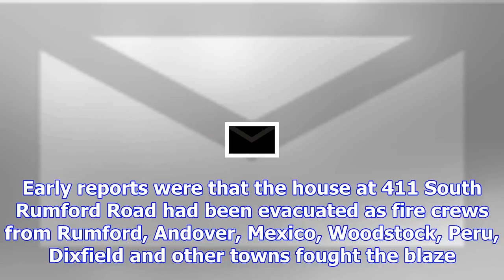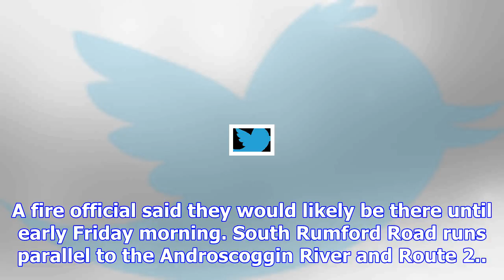Crews from several towns battle rumford house fire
RUMFORD — Firefighters from several towns were battling flames and freezing temperatures after a sin...